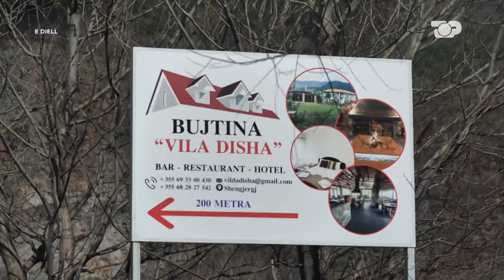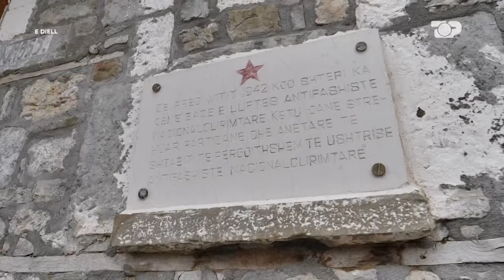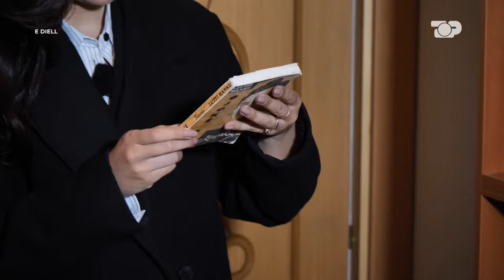Sot "Vila Disha", dikur streha e partizanëve në Shëngjergj; pamje & tradita që lënë mbresa - E Diell